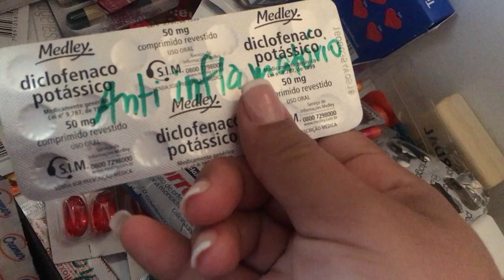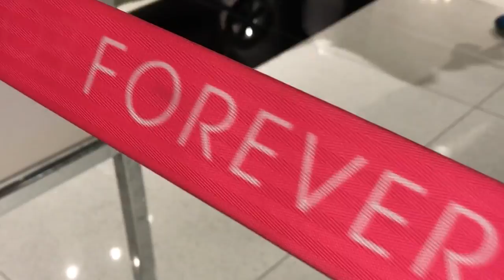Renovando o guarda roupas com $180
Facebook: it's by Maria Clara